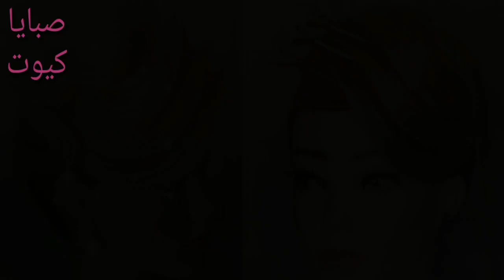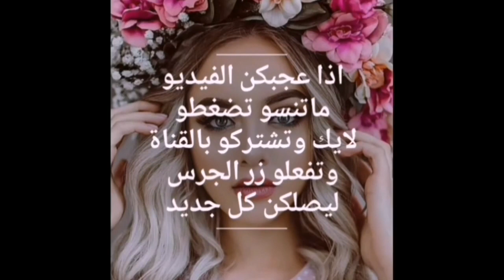خطوات تسريحة عرايسية مع طريقة عمل الغرة الملكية بالتفصيل خطوة بخطوة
تسريحات شعر للمناسبات
تسريحة شعر بسيطة
تسريحات شعر 2020
تسريحات شعر بسيطة للمناسبات
تسريحات شعر للبنات
تسريحة شعر قصير
تسريحات شعر بسيطة للبيت
تسريحة شعر طويل
تسريحات شعر سهلة
تسريحة شعر شباب
تسريحة شعر رجالي
تسريحة شعر أطفال
تسريحات شعر 2021
تسريحة شعر للرجال
تسريحات تجنن
اجمل تسريحات عرايس
تسريحات عرايس فخمة
تسريحات عرايس بالتاج
تسريحات عرائس
عرائس

تسريحات شعر نازلة على الظهر
تسريحه نازلة فخمه
تسريحات شعر قصير
طرق تسريحات شعر بسيطة بالصور
تسريحات نازلة للشعر الطويل
تسريحات رفع فخمة
تسريحات شعر 2020
تسريحات شعر خصل رجالي
تسريحات زواج ناعمة
تسريحات شعر ناعمة
تسريحات زواج شعر قصير
تسريحات شعر زواج ناعمة
تسريحات شعر طويل 2020 للاعراس
تسريحات عرايس نازلة

تسريحات شعر رفع للمناسبات
موديلات شعر رفع 2020
تسريحات رفع ناعمة
موديلات شعر رفع بسيطة
طريقة عمل تسريحات عرايس خطوة بخطوة
طريقة عمل تسريحات شعر بسيطة في دقائق
تسريحات رفع فخمه
تسريحة نص رفع ونص نازل
موديلات شعر رفع للعروس
تسريحات رفع للشعر القصير
تعليم تسريحات الشعر للعرائس
طريقة عمل تسريحات للشعر الطويل

نتشرف تنضمو لمجموعتنا لتستفيدو باي استفسار ضمن الصبغات والخلطات للبشرة وللشعر قناتنا عاليوتيوب

1- قص الشعر خطوة بخطوة 😍😍
2- تساريح شعر عرايسية خطوة بخطوة 😍😍
3- صبغات وميش 😍😍
4- وميكب 😍😍
5- وأكثر من ذالك
يدخل يشترك بقناتنا الجديدة قناة صبايا كيوت ويطرح علينا شو حابين اتابعو بالفيديوهات القادمة وتشاركونا بتعليقاتكن لانو منكبر فيكن